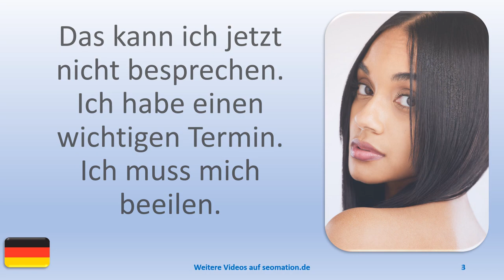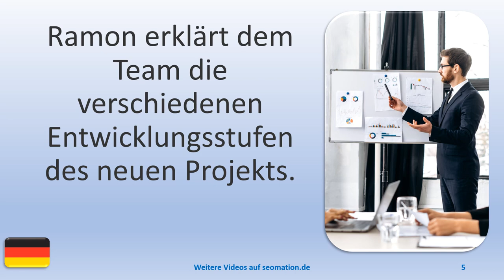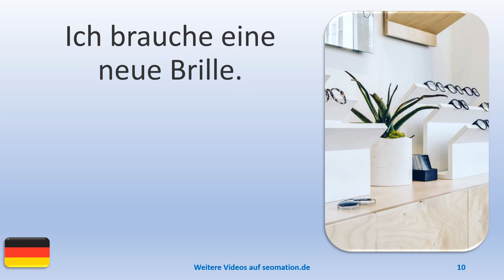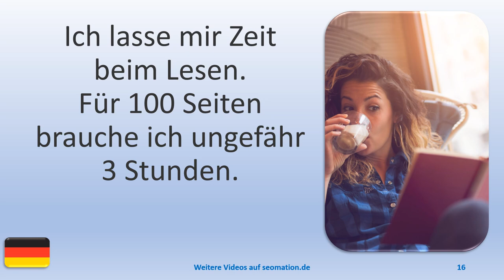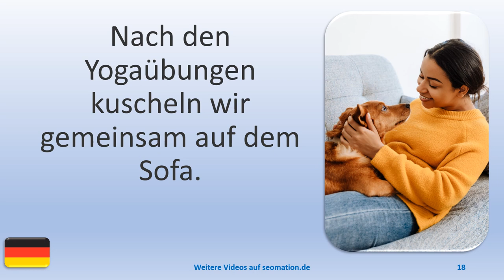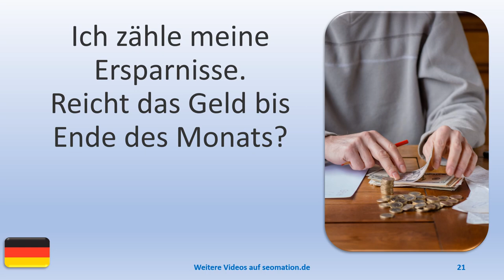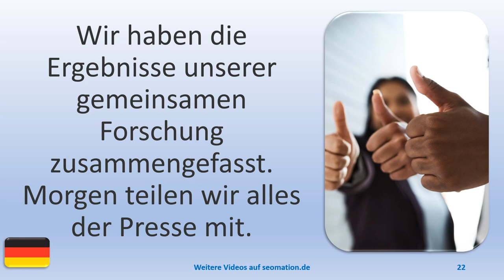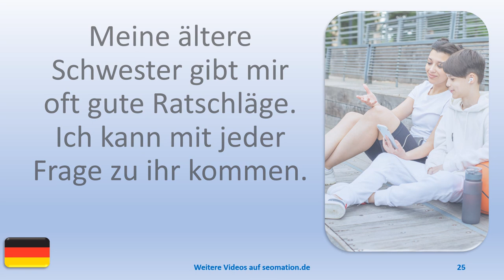▶️2165▶️ Ich lerne Deutsch mit Texten und Bildern in unterschiedlichen Situationen.